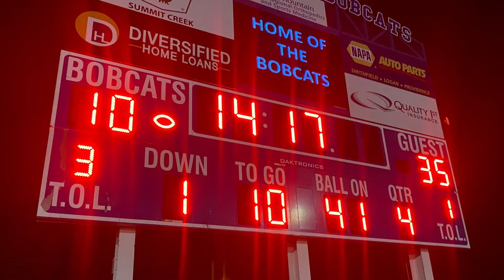FRIDAY NIGHT LIGHTS! Logan vs. Bear River and Ridgeline vs. Sky View (State Champions).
ITS FRIDAY NIGHT LIGHTS and We have two boys that play high school football. Porter wears the #25 and plays for Logan High while Jackson wears the #1 jersey and plays for Ridgeline.

Jill and I have to conquer and divide on Friday nights by splitting up and going to two different games. The only time we don't have to is when Logan plays Ridgeline.

Just a side note, Maverick is the videographer for Logan high and is making a video of the football team and Jordyn is Ridgeline football photographer. We couldn't be more proud of the 4 of them and the active roll they each play in our high school football.

These games were both played Friday, Sept 17th. and as of the publishing of this video both Logan High and Ridgeline High are undefeated for this season.

Thank you for following us on this crazy adventure we call LIFE!